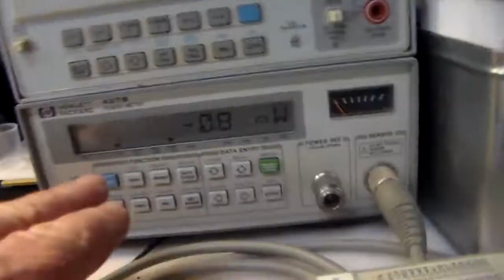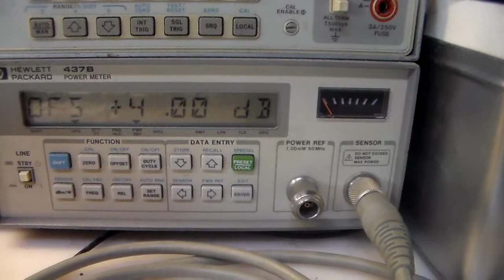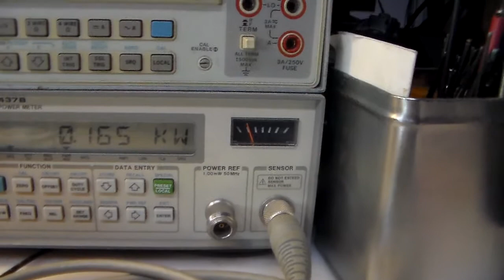Mirage 2 Meter 160W Amplifier TEST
A short one demonstrating a Mirage B3016 amplifier in action.

No frills, no drama, no smoke, just a confirmation of operation.